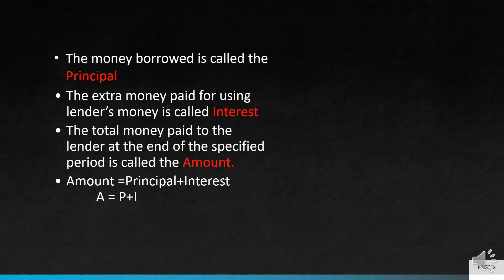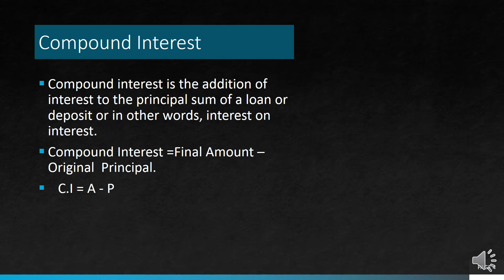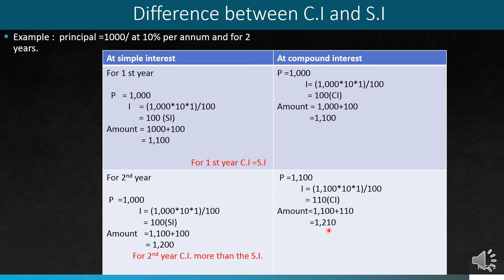Compound Interest part 1|| ICSE 9th grade || without using formula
Hello everyone,
In today's video, we will be covering one of the most widely used topics in our daily life, which is compound interest.